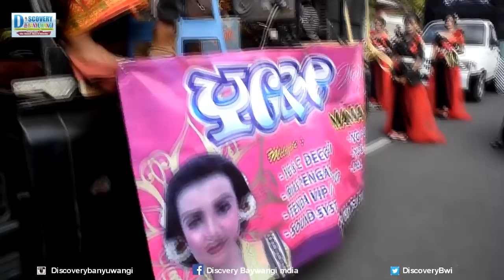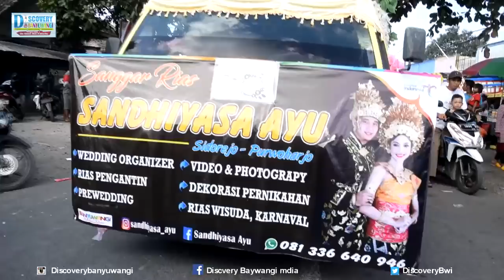Festival Pengantin Nusantara 2019 di Banyuwangi Purwoharjo yang jomblo lihat yuk